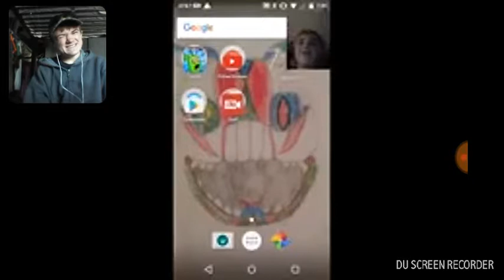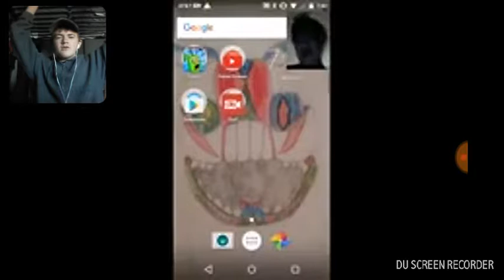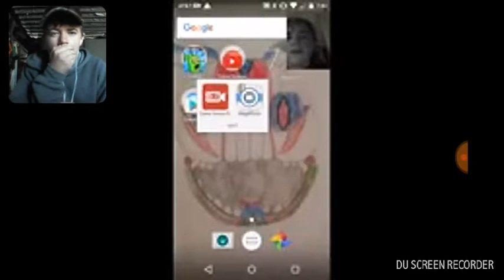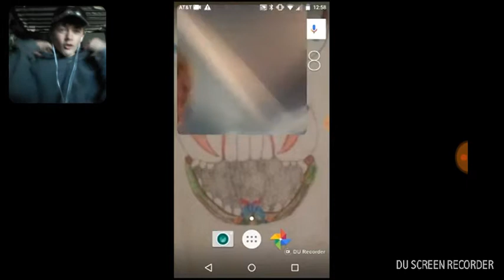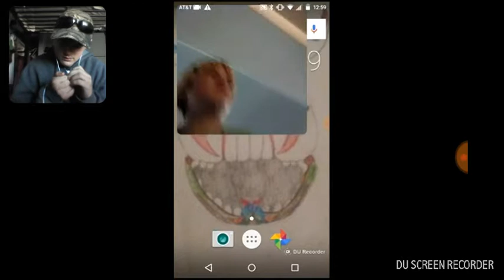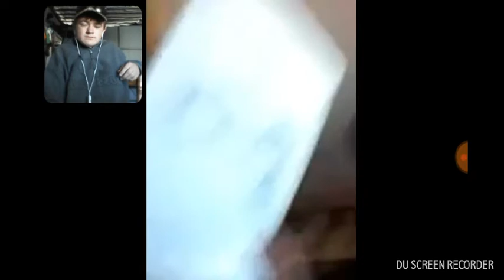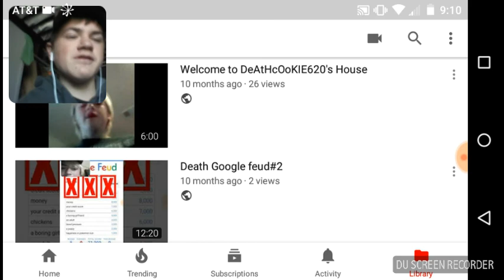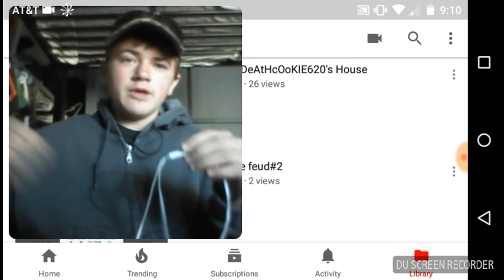Looking over my old videos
Sorry I'm Al little late for new year's